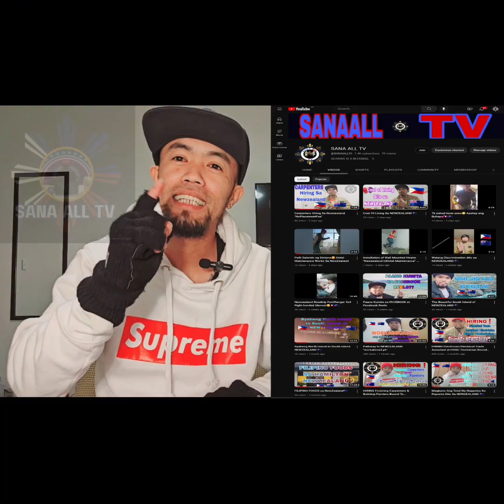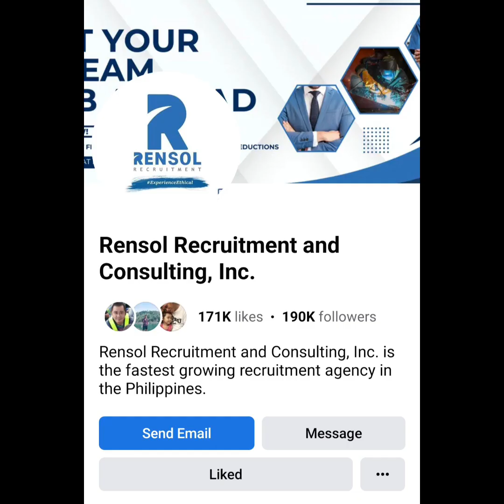HIRING 12 Butchers Bound To NEWZEALAND (NoPlacementFee)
AGENCY🇵🇭 = RENSOL RECRUITMENT
ps:// = nasa video po ang full details ng Job at ng AGENCY na pwd applyan Jan sa Pilipinas.
Goodluck Job Hunters
GODBLESS